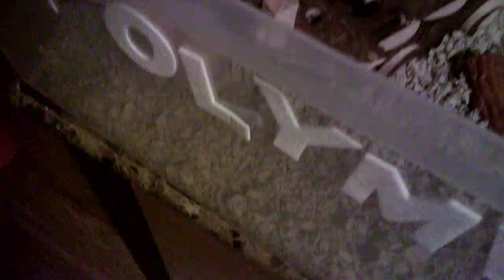Zeus The Hamster Swollen Jaws 12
Zeus Lawrence The Hamster is caught with a mouth full of food look at his swollen jaws.

Zeus Lawrence The Hamster - Swollen Jaws 12

Birthday August 1 2020 Saturday
Zeus Lawrence The Hamster
Zeus The Hamster from Syrian
The Golden Syrian Hamster

  Zeus Lawrence feeds primarily on seeds some days we will feed him some fruits other days we will feed him some vegetation and water.  Physically Zeus has a stout-body with elongated cheek pouches that extending to his shoulders. Zeus uses his cheeks to carry food back to his burrows. And lastly Zeus has a short tail and fur-covered feet.

Infringement
If there is content shared on this platform that you feel infringes on your intellectual